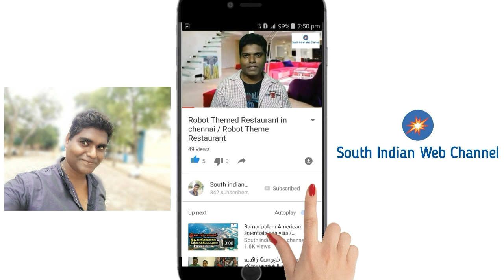Kerala Style Fish Curry in Tamil | கேரளா மீன் குழம்பு செய்வது எப்படி? | கேரளா ஸ்டைல் மீன் குழம்பு